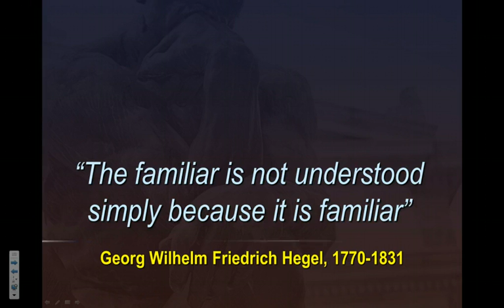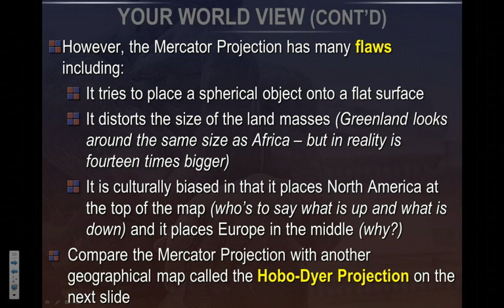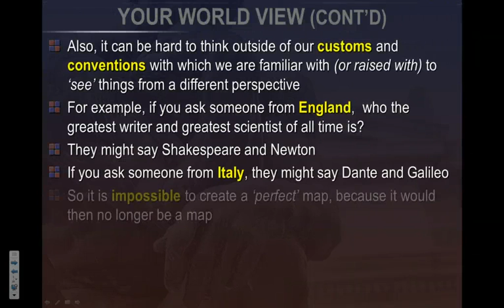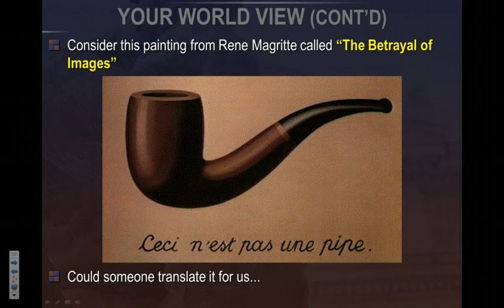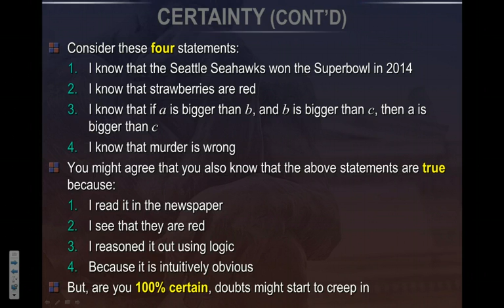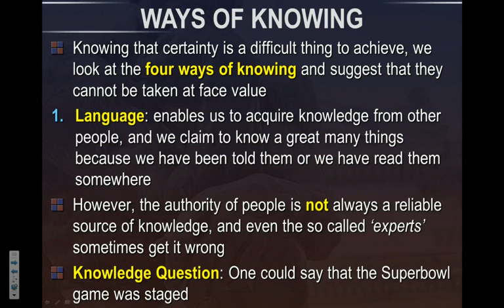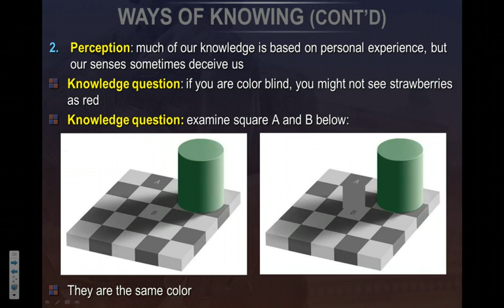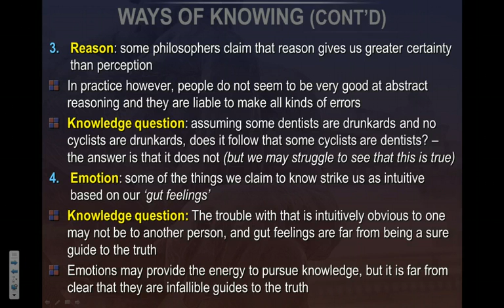01 - Theory of Knowledge 32SIB - Unit 01 - Knowers and Knowing (Part 1)